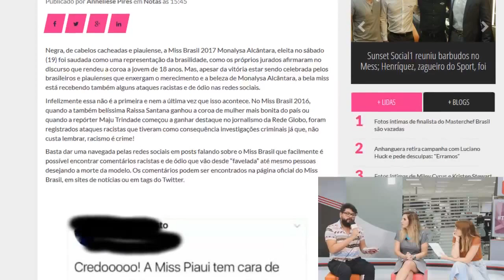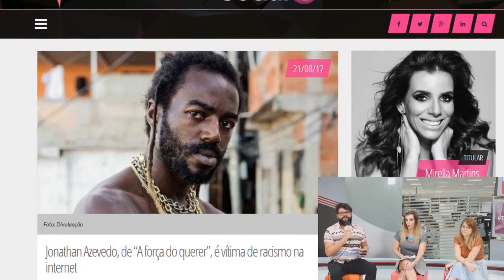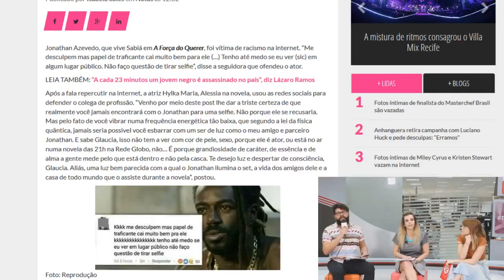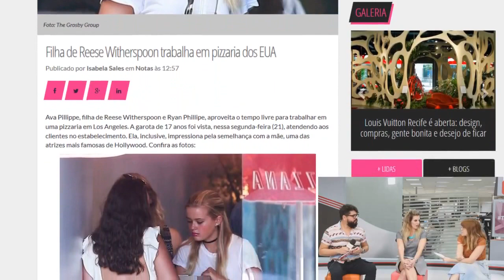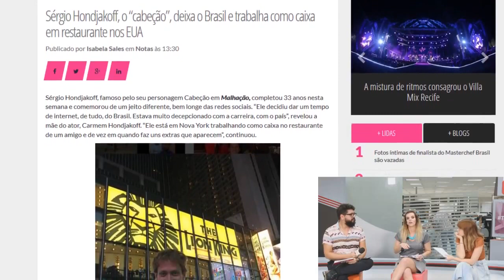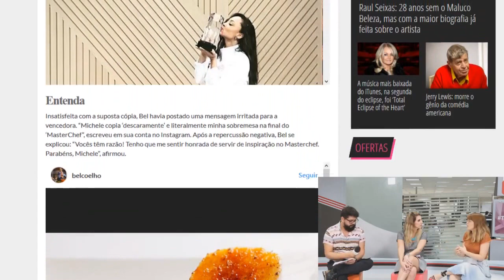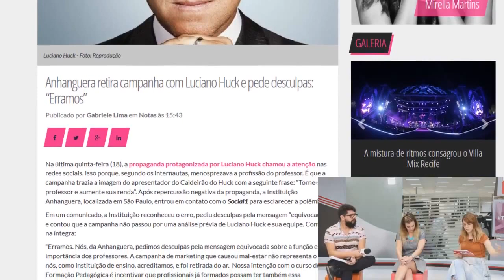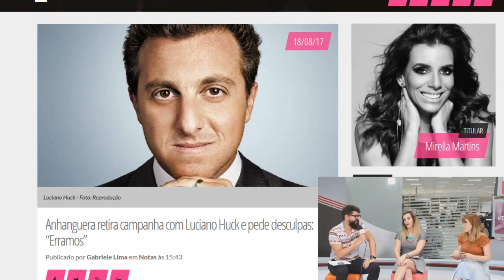Tudo sobre a nova Miss Brasil, Monalisa Alcântara, do Piaui e muito mais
Trends Social 1 - 23/08/2017
Tudo sobre a nova Miss Brasil, Monalisa Alcântara, do Piaui, que venceu o concurso, mas não conseguiu minimizar o preconceito. Outra vítima do mesmo crime foi Jonathan Azevedo, de A Força do Querer, que deu uma resposta maravilhosa aos haters. Veja também: a filha de Reese Witherspoon trabalha em pizzaria nos EUA, mesmo local para onde se mudou o Cabeção de Malhação. Lembram dele? Viu quem ganhou o Masterchef? O último programa teve várias polêmicas como cópias e muitos memes, além da polêmica envolvendo Luciano Huck e uma universidade.